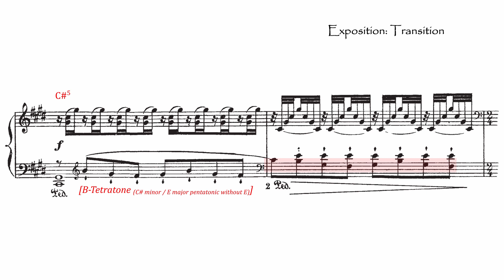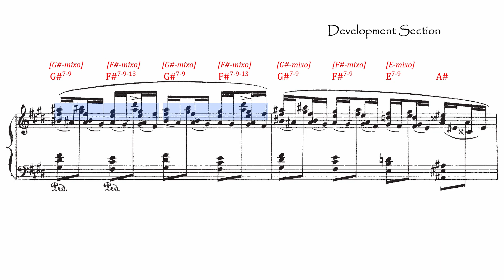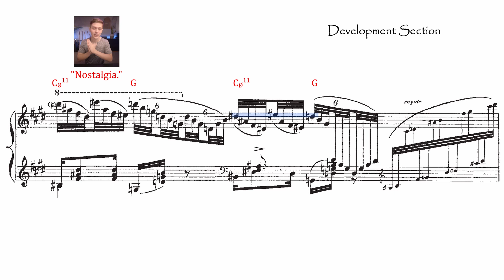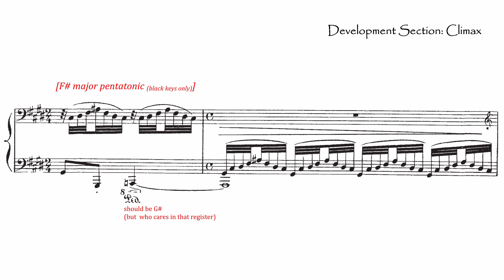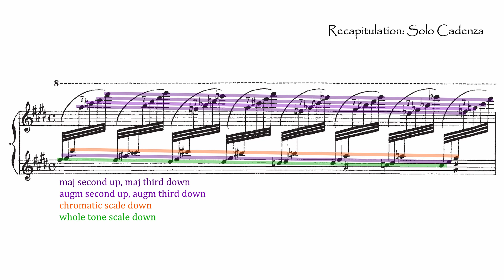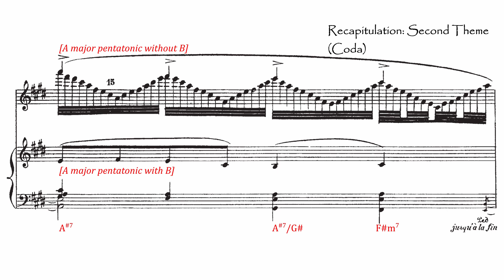Maurice Ravel Jeux d'Eau analysis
Maurice Ravel's 'Jeux d'Eau' (water games) is one of the most iconic impressionist pieces, with the characteristic pentatonic and whole tone scales, chords with many extensions and the aim to illustrate a natural phenomenon such as water. Yet, as Ravel stated himself, it follows a 'classical' sonata structure. Here is my analysis.

Recording is with Pascal Rogé